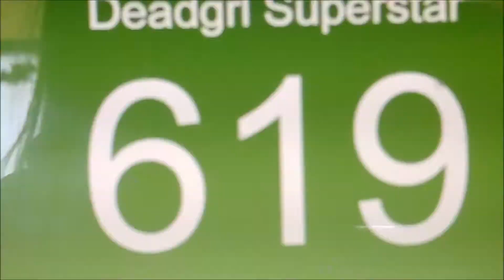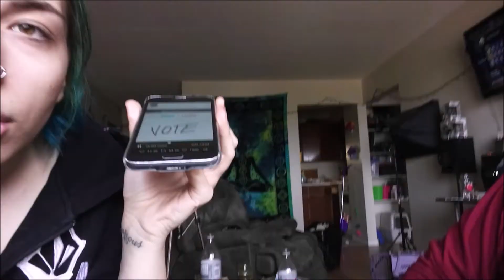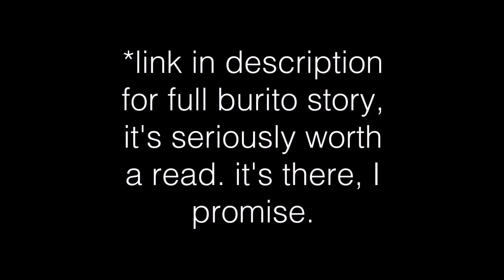YANNY OR LAUREL RUINED MY WEEK! *ANGRY* | WEEKLY VLOG #20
BURRITO STORY it's worth a read, I promise.
Don't forget to give this video a thumbs up, subscribe if you like me and what I'm doing here on YouTube and don't forget to turn on the notifications if you want to see whenever I post!

CATCH UP WITH THE NEWEST VIDEOS